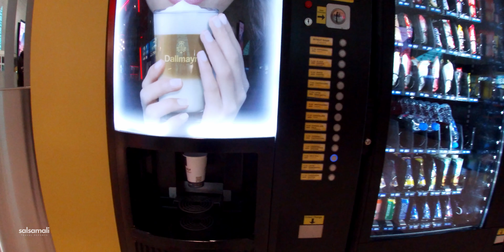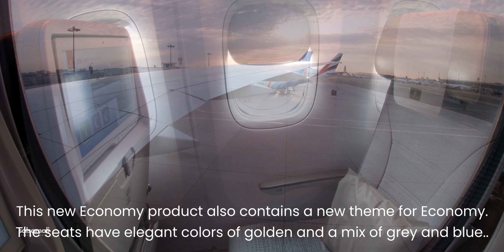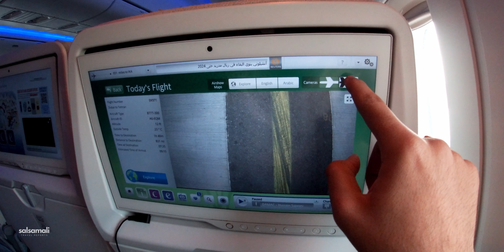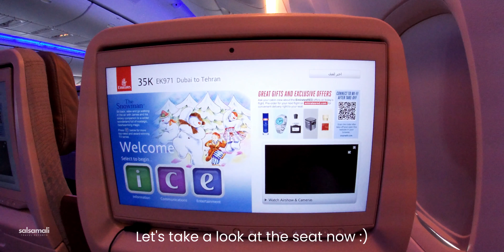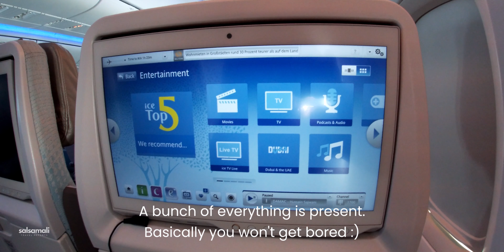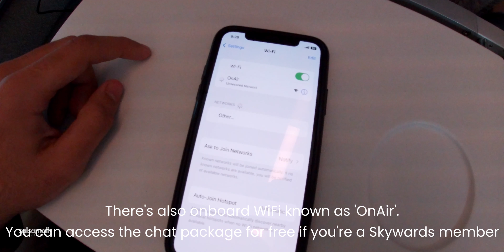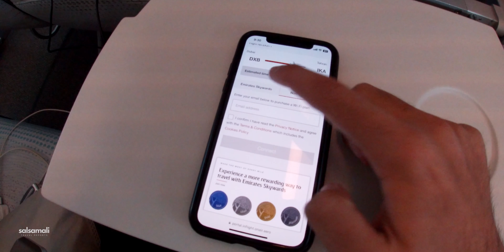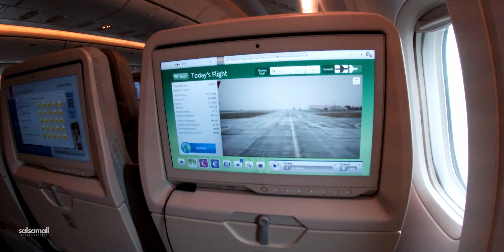FLYING EMIRATES FROM DUBAI TO TEHRAN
EK 971 | A6-EQM
Boeing 777-300ER
Seat: 35K | Economy Class
Takeoff: Runway 12R
Landing: Runway 11L
Flight time: 1 hour 45 mins
Date: 24 December 2022

Timestamps:
0:00 Intro
0:31 Dubai Airport T3
1:04 Boarding
1:24 DXB Tarmac
1:55 First Impressions
2:52 Pushback
3:30 Takeoff
4:50 Seat and Amenities Review
6:00 ICE Inflight Entertainment
6:52 Breakfast Service
8:19 Lavatory
8:53 Around the Aircraft
9:25 Sweet things :)
9:38 Power Socket
9:47 OnAir WiFi
10:21 Descending into Tehran
10:40 Landing
12:20 Imam Khomeini Airport